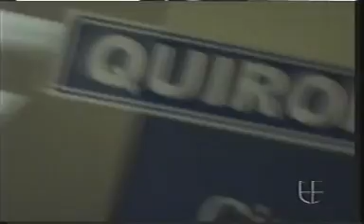LUIS DONALDO COLOSIO PRI BIO_chunk_2